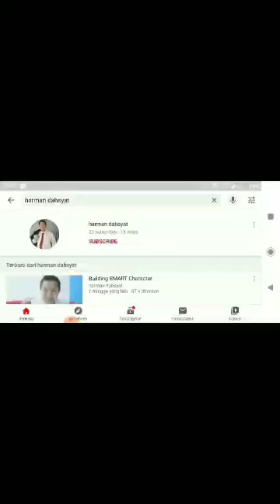NGOBIS NGObrol BISnis Part.3 bareng Kristine Emalia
CARA KARYAWAN TETAP BERTAHAN & PRODUKTIF DI ERA NEW NORMAL